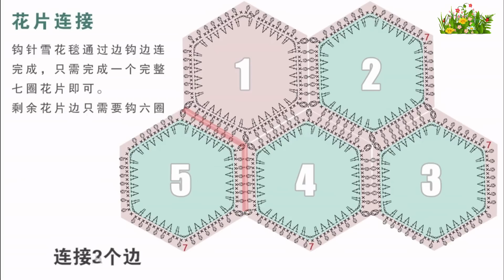鉤編織漂亮毯子 雪花毯 2/3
· 雪花毯
②編織用線
棉線
90＊115㎝
·水色*9團
·乳白色*6團